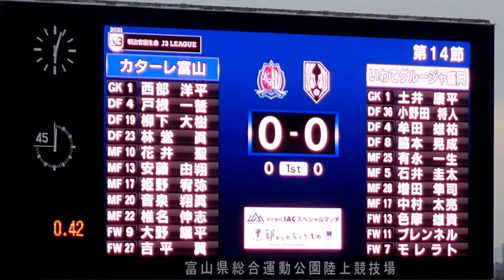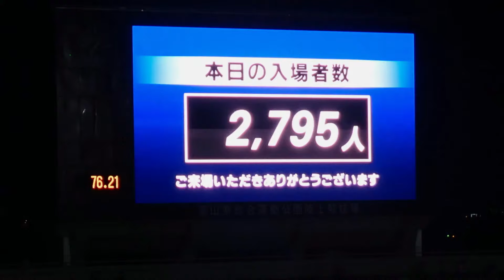2021-07-03 J3#14H カターレ富山 1-0 いわてグルージャ盛岡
ホーム・県総にて第14節・グルージャと対戦．中断期間前，最後のホーム戦．ここ１ヶ月半，勝利のないカターレは，前半グルージャに押し込まれる展開もあったが，徐々にリズムをつかみ，DF23リンドのスーパーな直接ＦＫ（Ｊ全カテゴリの週間ベストゴール5位!）が決まり，ブレンネルらに仕事をさせず久々の勝利！　やっぱり，勝つって，イイね！